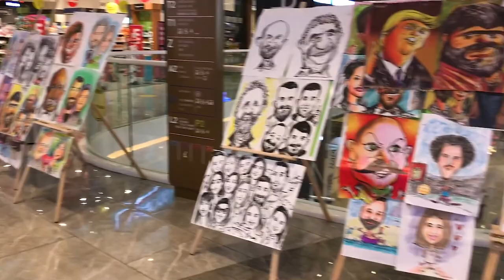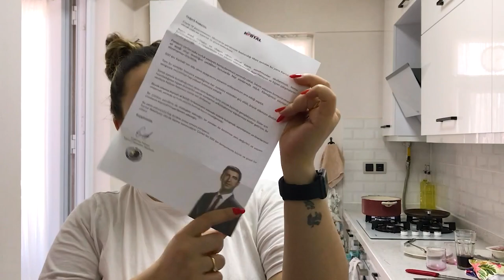İKEAYA GİTTİK🚶🏼‍♀️ DENEMELİ TRENDYOL ALIŞVERİŞİM📦 MANTI YAPTIM 🥟 GÜNLÜK VLOG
BİLDİRİMLERİN GELMESİ İÇİN "ZİLİ" (🔔) AÇMAYI UNUTMAYIN

Merhaba ben  Deniz. Bu kanalda hayatıma dair videolar paylaşacağım.